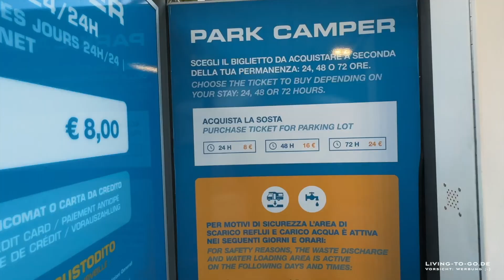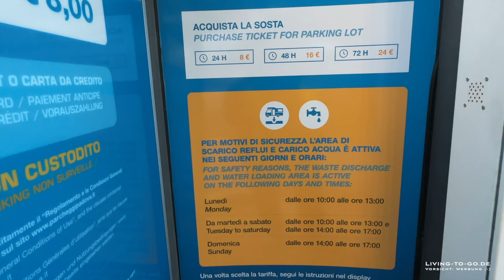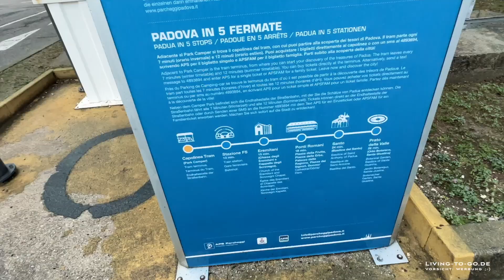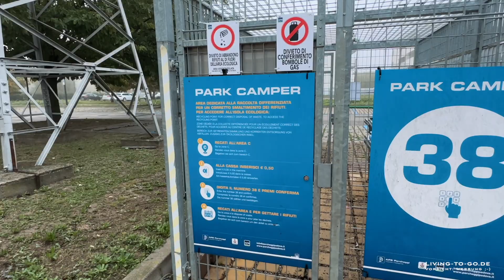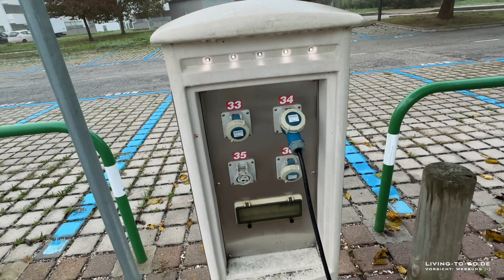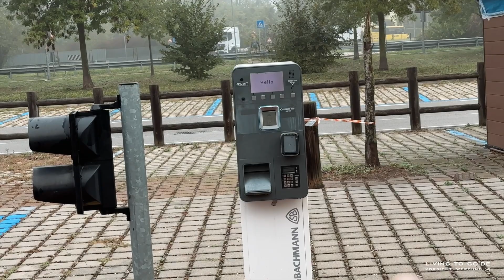Wohnmobilstellplatz Padova (Padua). Für 8 € unschlagbar, mit einer tollen Stadtanbindung.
Area Sosta Camper Padova
Via Telemaco Signorini , 35133 Padova, Italy

Padua (italienisch: Padova) ist eine historische Stadt im Nordosten Italiens und die Hauptstadt der Provinz Padua. Die Stadt hat eine reiche Geschichte, die bis ins antike Rom zurückreicht. Ihr Wahrzeichen ist die Basilika des Heiligen Antonius von Padua, eine beeindruckende Kirche mit prächtiger Architektur und zahlreichen Kunstschätzen.

Padua ist auch für seine renommierte Universität bekannt, die im Jahr 1222 gegründet wurde und eine der ältesten der Welt ist. Die Universität von Padua hat viele bedeutende Gelehrte hervorgebracht und trägt zur kulturellen Vielfalt der Stadt bei.

Die Stadt bietet zudem eine lebendige Atmosphäre mit charmanten Cafés, Restaurants und Geschäften. Sie ist berühmt für ihre Fußgängerzonen, die zum Flanieren und Einkaufen einladen. Das prächtige Prato della Valle ist ein großer Platz, der von einem malerischen Kanal umgeben ist und ein beliebter Treffpunkt für Einheimische und Touristen ist.

Padua hat auch eine reiche kulinarische Tradition mit köstlichen Gerichten wie Risotto mit Radicchio und "Bigoli", einer Art handgemachter Pasta. Insgesamt ist Padua eine faszinierende Stadt, die Geschichte, Kultur und Gastronomie auf einzigartige Weise miteinander verbindet.

WICHTIG [Werbung]: Alle Angaben in meinen Videos geben ausschließlich meine persönliche Sichtweise und Erfahrung wieder und dienen lediglich zum Zweck der Information. Sie stellen keine Beratung dar! Mach dir also bitte deine eigenen Gedanken und recherchiere gegebenenfalls noch mal zusätzlich im Internet oder hier bei YouTube. Ich übernehme also keinerlei Gewähr für Aktualität, Korrektheit, Vollständigkeit oder Qualität der bereitgestellten Informationen. Jegliche Haftung wird daher ausgeschlossen und alle Angaben sind ohne Gewähr! Wenn du über einen der Links einkaufst, bekomme ich eventuell eine Mini-Provision. Du zahlst aber keinesfalls mehr. Du unterstützt also, für dich ganz kostenlos, meine Arbeit. 🚐 Follow me @LivingToGo